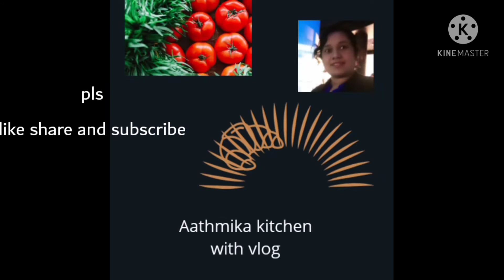Chicken puffs recipe without oven വളരെ എളുപ്പത്തിൽ ചിക്കൻ പപ്സ് ഉണ്ടാക്കാം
ചിക്കൻ പഫ്സ് ഇനി നമുക്കും ഉണ്ടാക്കാം
aathmika kitchen with vlog